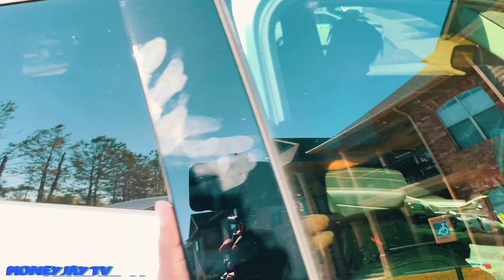Vlog #18 | THIS WAS THERE LAST FOOTBALL GAME!!!!🏈 (GETS INTENSE) *FIGHT* (FUNNY ASF) *MUST WATCH*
Thank youu all❤️❤️❤️❤️❤️❤️❤️❤️❤️❤️❤️❤️❤️❤️❤️❤️❤️❤️❤️❤️❤️❤️❤️❤️❤️❤️❤️❤️❤️❤️❤️❤️❤️❤️❤️❤️❤️❤️❤️❤️❤️❤️❤️❤️❤️❤️😁😁❤️❤️❤️❤️❤️❤️❤️❤️❤️❤️❤️❤️❤️❤️❤️❤️❤️❤️❤️❤️❤️❤️❤️❤️❤️❤️❤️❤️❤️❤️❤️❤️❤️❤️❤️❤️❤️❤️❤️❤️